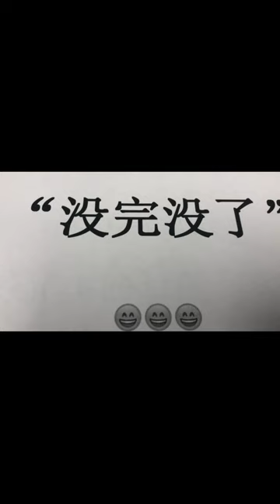没完没了的核酸检测；1人测第11次核酸显阳 整栋居民隔离 扬州人怒了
8月26日，扬州市通报发现1例阳性感染者。通报称之前这名感染者已经做过10次核酸检测，在8月25日再一次的核酸检测呈阳性。这名感染者居住公寓的所有居民都被大巴拉走集中隔离。扬州网友纷纷发帖表达愤怒：“准备什么时候解封？难道还要让全市人民等到9月份？？？你们坐家里拿钱，我们老百姓呢？房贷、车贷怎么还？奶粉钱哪里来？请为老百姓们想想。”